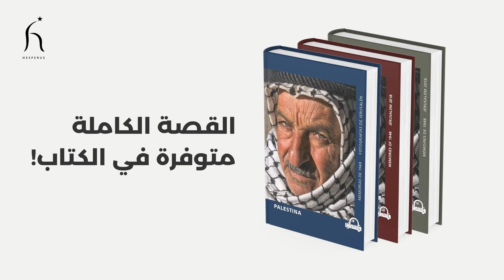Hassan Ibrahim Harbuk | Arabic | Palestine Memories 1948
فلسطين - ذكريات النكبة
الكتاب متوفر باللغات التالية: الإنجليزية والفرنسية والإسبانية
بإمكانكم شراء الكتاب عبر الرابط التالي